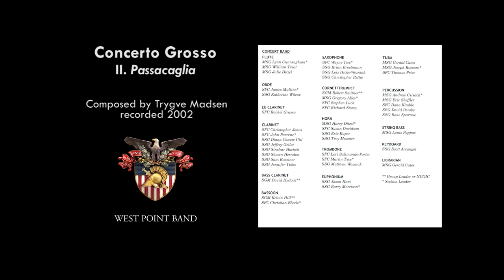"Concerto Grosso" mvt. 2: Passacaglia, Trygve Madsen | West Point Band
West Point Band: United States Military Academy Band: 200 Years of Excellence – Volume V
Concerto Grosso, mvt. 2 Passacaglia, Trygve Madsen
West Point Band's Concert Band